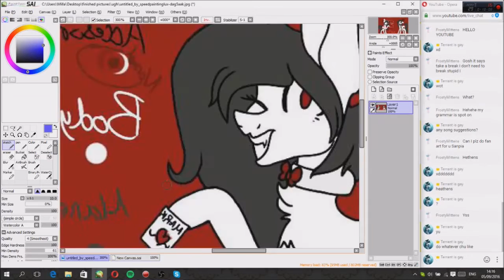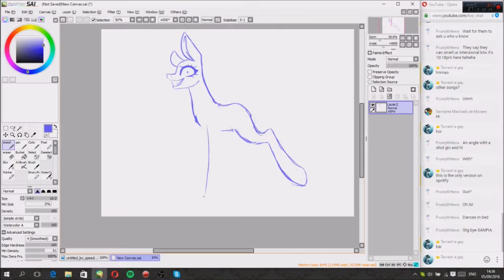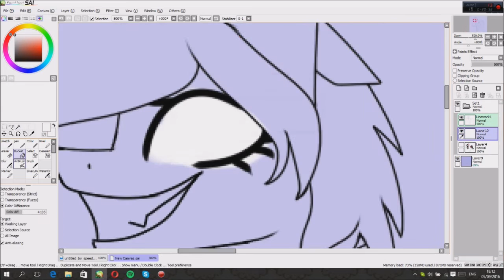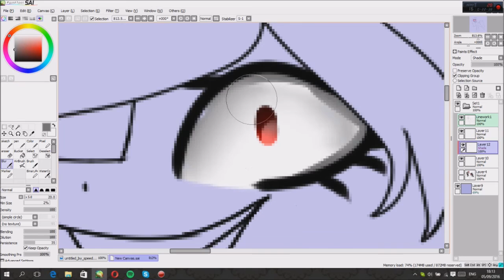speedpaint- (at) with -Lux-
ʢ◉ᴥ◉ʡ art trades ʢ◉ᴥ◉ʡ
∞ closed

ʢ◉ᴥ◉ʡ commissions ʢ◉ᴥ◉ʡ
∞ always open

∞ kik: DyingScreamS
∞skype: toxic.woods